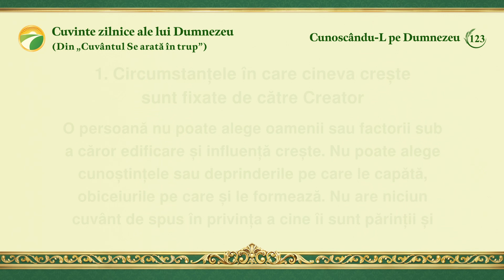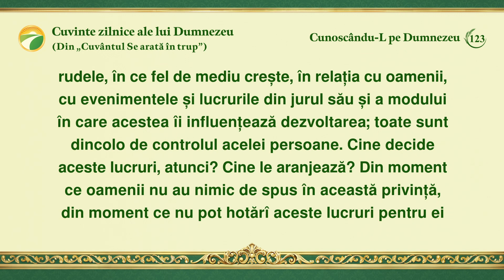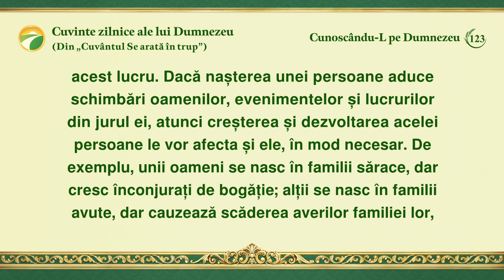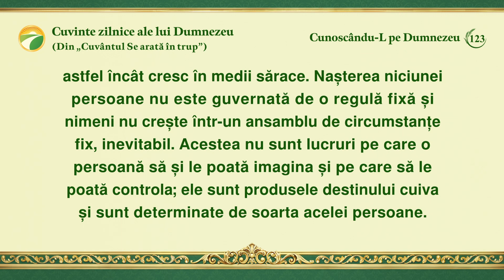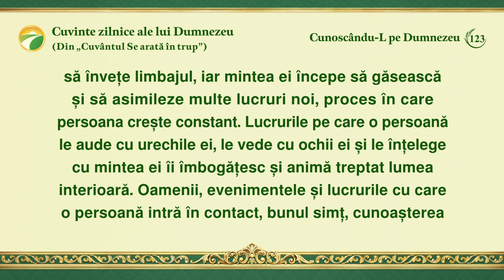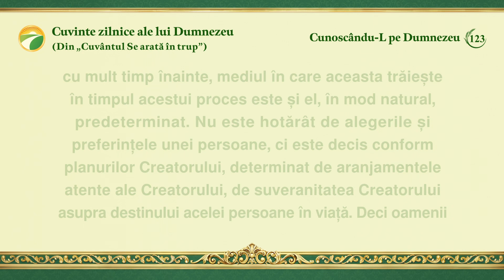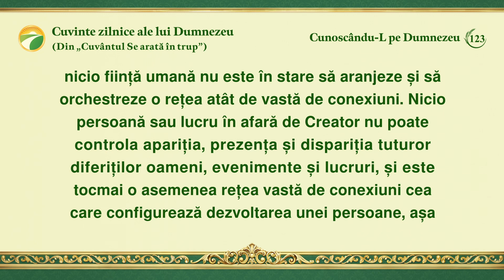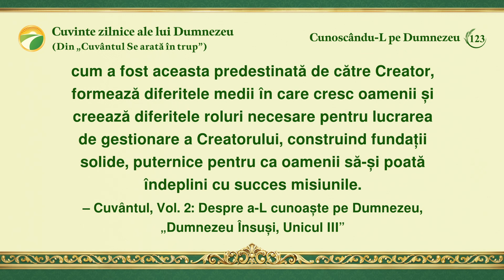Cuvinte zilnice ale lui Dumnezeu: Cunoscându-L pe Dumnezeu | Fragmentul 123